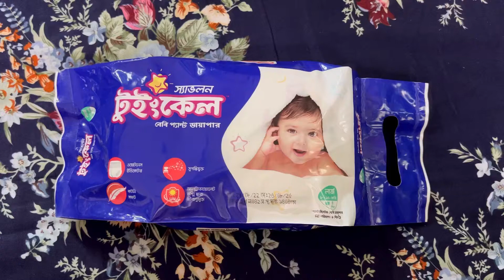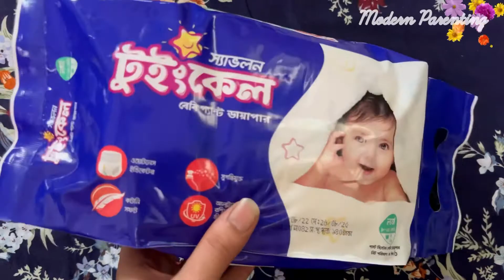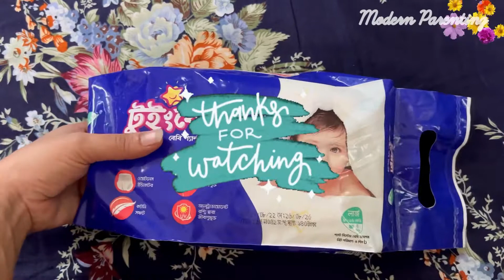Savlon Twinkle Baby Diaper |Savlon Diaper Pants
Mini diaper packets are easy to carry and also if you need only few pieces of diapers you can buy these small size packets. This packet consists of 4 pieces of diapers and it costs 140 taka each costing 35 taka. The brand is Savlon from ACI company